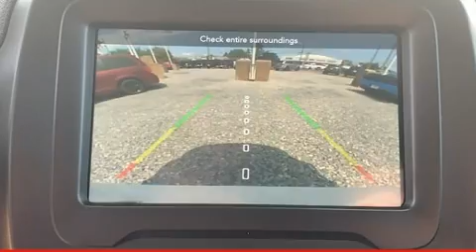2019 Jeep Renegade ALTITUDE 4X4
Sensibility and practicality define the 2019 Jeep Renegade Under the hood you'll find a 4 cylinder engine with more than 170 horsepower, providing a smooth and predictable driving experience. Four wheel drive allows you to go places you've only imagined. The engine breathes better thanks to a turbocharger, improving both performance and economy. Jeep prioritized comfort and style by including: a leather steering wheel, a trip computer, an automatic dimming rear-view mirror, front dual-zone air conditioning, fully automatic headlights, remote keyless entry, and more. Curtain airbags combine with standard stability control in creating a comprehensive safety network. We have the vehicle you've been searching for at a price you can afford. Stop by our dealership or give us a call for more information.